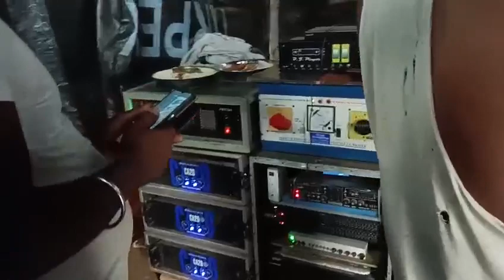JMS Sound 😎 মিস্ত্রী সাউন্ডের বিরুদ্ধে কেমন ব্যাস মারছে দেখুন 😎Mistri Sound 🆚JMS Sound||Spiker Chek